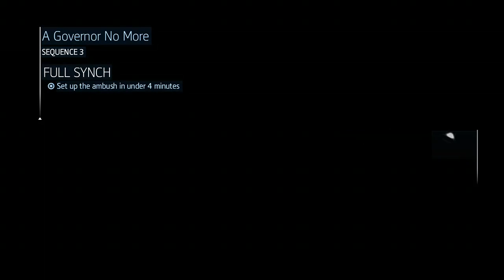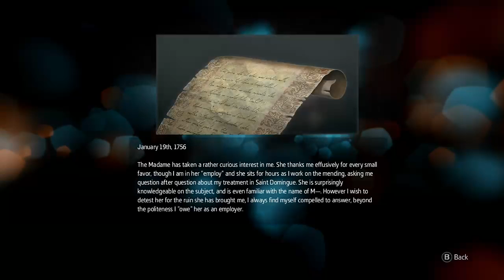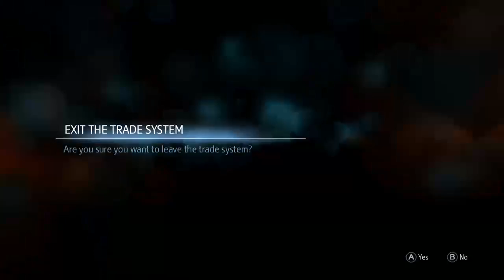AC Liberation Playthrough(Part 3)-Assassin's Creed: Liberation HD